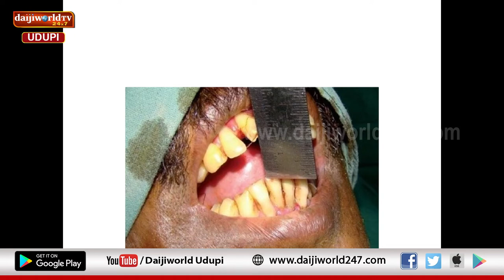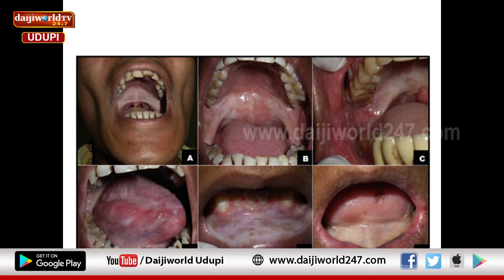Kasturba Hospital, Manipal | Arogya Chintana 2022-23 | Dr Rakshita Samanth